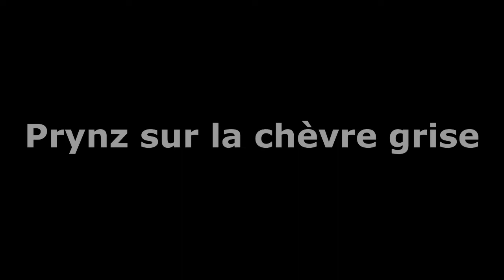🇨🇵Manchester et Liverpool/Композитор: Андре Попп/Музыка в Minecraft №126/MCPE beta 1.18.10.27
Автор слов: Эдди Марне

Manchester et Liverpool
Je me revois flânant le long des rues
Au milieu de cette foule
Parmi ces milliers d’inconnus
Manchester et Liverpool
Je m’en allais dans tous les coins perdus
En cherchant ce bel amour
Que près de toi j’avais connu

Que j’aime ta voix
Qui me disait:
“Je t’aime, je t’aime”
Et moi j’y croyais tant et plus

Manchester est d’humeur triste
Liverpool vient pleurer sur la mer
Je ne sais plus si j’existe
Les bateaux blancs craignent l’hiver
Manchester est sous la pluie
Et Liverpool ne se retrouve plus
Dans la brume d’aujourd’hui
L’amour lui aussi s’est perdu

J’écoute ta voix
Qui me disait:
Et je n’y croirai jamais plus

Автор русского текста: Роберт Рождественский

Я прошу тебя простить,
Как будто птицу в небо отпустить.
Сегодня раз и навсегда.
"Я люблю," - сказал мне ты,
И это слышали в саду цветы,
Я прощу, а вдруг цветы
Простить не смогут никогда.

А память священна,
Как отблеск высокого огня,
Прощенья, прощенья
Теперь проси не у меня...

Я могу тебя простить,
Как будто песню в небо отпустить.
Ты вчера сказала: "Да",
И это слышала в реке вода.
Я прощу, а вдруг река
Простить не сможет никогда.